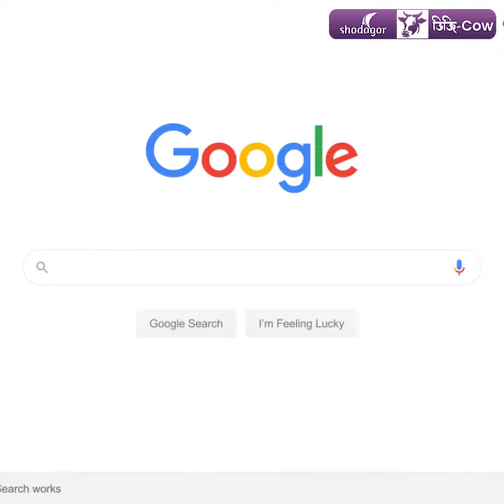কোরবানির গরু এখন ডিজিটাল গরুর হাটে, হাতের নাগালেই!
সরকারের উদ্যোগকে সাধুবাদ জানিয়ে shodagor.com গতবারের মত আবারো প্রথাগত পশুর হাট ব্যবস্থাপনাকে ডিজিটাল রূপ দিয়েছে। যেখানে ক্রেতা নিজের পছন্দ ও সামর্থের কথা মাথায় রেখে পেয়ে যাবেন অনেক অপশন।  তাই করোনা মহামারীতে হাটে না যেয়েই এবারের কোরবানিতে পশু পছন্দে পোহাতে হবেনা কোন ঝক্কি ঝামেলা।

সাথে বাড়তি সুবিধা হিসেবে একই জায়গায় গরুর সাথে কসাই, প্যাকেজিং ও ডেলিভারির সুবিধাতো থাকছেই।

দেশী, ইন্ডিয়ান ও সুপার গরুর মধ্যে থেকে বেছেনিন আপনার পছন্দমত। উন্নত জাতের সুস্থ-সবল গরু নিয়ে ‘ডিজিটাল গরুর হাট’ এখন shodagor.com - এ !

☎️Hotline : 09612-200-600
👉ইনবক্সে জানান: m.me/shodagor

Shodagor.com কি ? Shodagor.com হচ্ছে হোলসেল মার্কেটপ্লেস ব্যবসা প্রতিষ্ঠান।

Shodagor.com is the digital form of our primary wholesale business. Shodagor.com expands new markets to find thousands of new customers for your product. Which will expand the scope of your business, increase sales and reduce market-wide costs significantly.